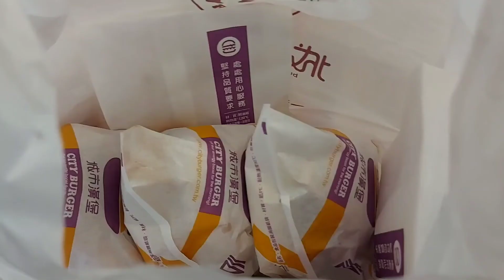TIRED AFTER A LONG NIGHT | BURGER IS ENOUGH | Likas SGM